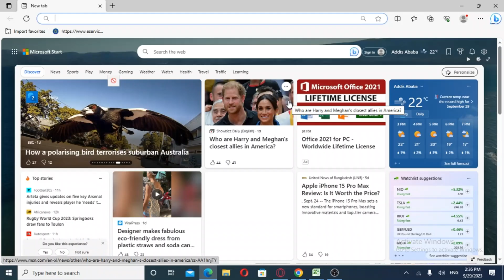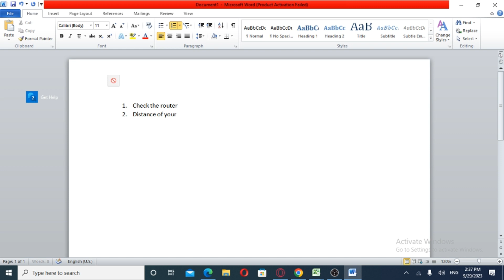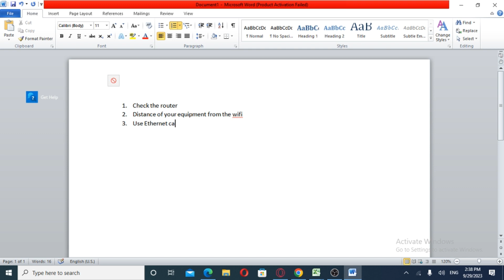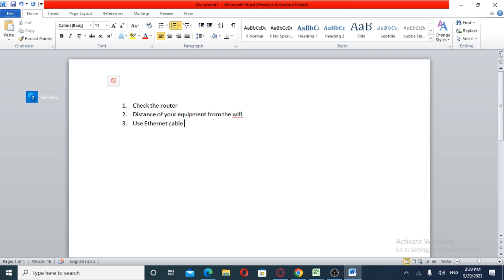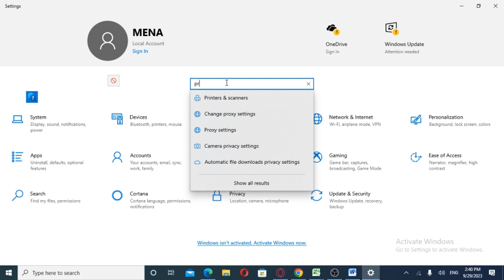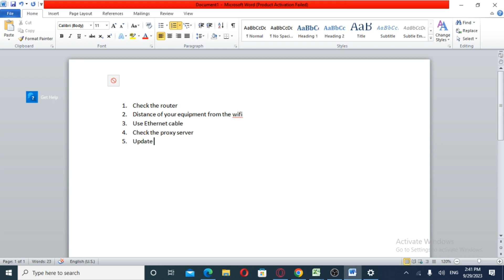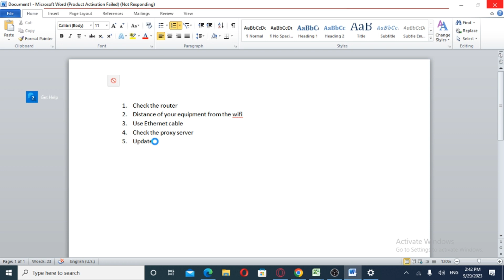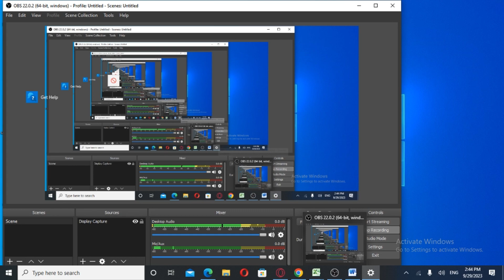ዋይፋይ ካለሰራ ማረግ ያለብን ነገሮች| What to do When WIFI is not working.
ዋይፋይ ካለሰራ ማረግ ያለብን ነገሮች| When WIFI doesn't work. Shorts Videos Long Viral Short Video Love Life Fun Viral Parts Full Life Live Hard Fun InfoTech Addis Technology Educational Life Live Ethiopia Addis Ababa New software hardware technology New fire Information Technology, Educational, InfoTech Addis, Educational, Digitalization, Life, Live, Health, IT, Computer Science, Engineering, Economics, Life, Politics, Life, WIFI, Self, Short Videos, DIgitalisation, Parts, First, Second, Third, WHAt to do when the wifi isnt workingHow to Use IF Function in Excel, IF function, Conditional formula in Excel, Excel IF Formula, How to write a conditional formula in Excel?, How to do multiple IF statements in Excel?, How to do an IF statement in Excel?, Excel IF Function and IF Example, How to Use Logical Functions in Excel, IF Function Explained, Simple Excel IF Formula, Excel video tutorial, ExcelQuickAndEasy, Using the IF Function, IF Function Examples